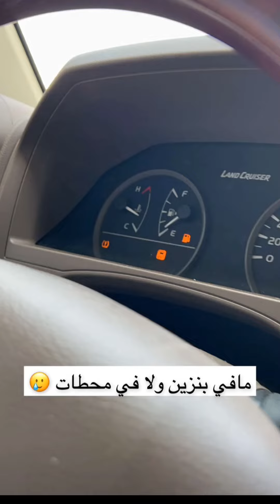انتهى موضوع ابو خالد